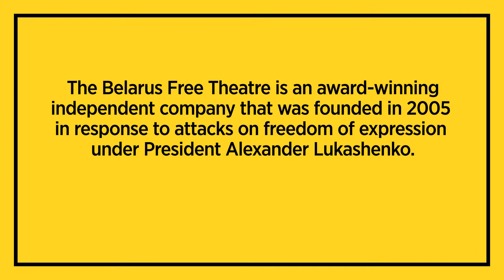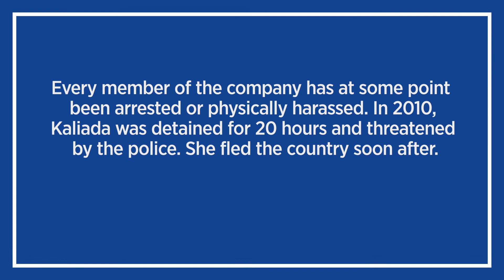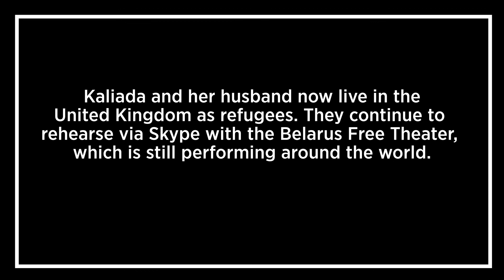When Theater Is a Crime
Despite being persecuted and harassed by one of the most oppressive governments in the world, the Belarus Free Theatre refuses to stop promoting artistic freedom, democracy, and human rights.

Natalia Kaliada, one of the company’s cofounders, explains why the show must—and will—go on.